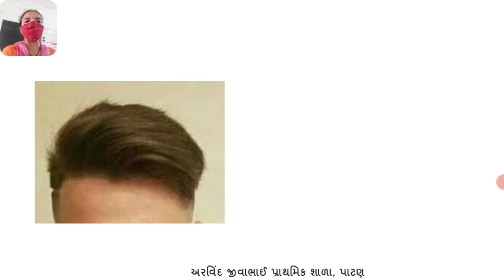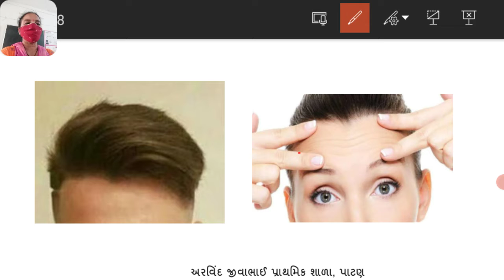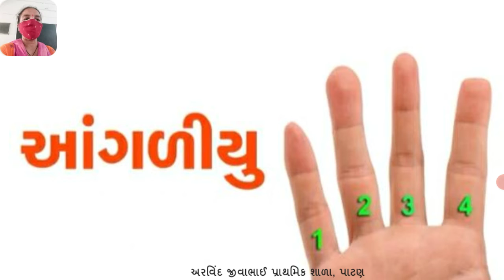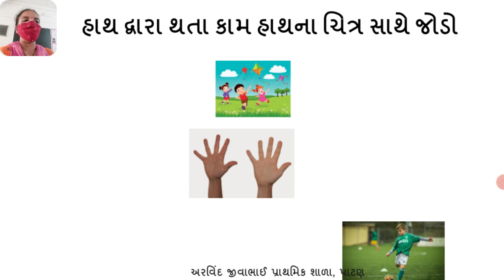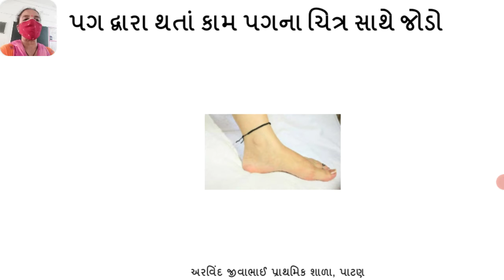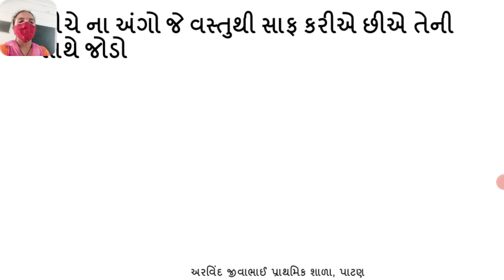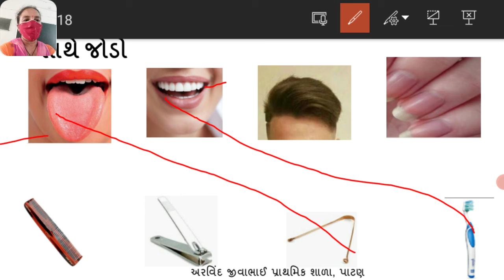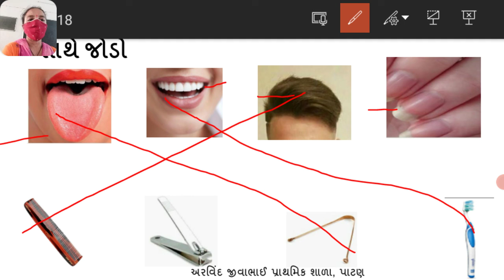સિનિયર કેજી આપણા શરીરના અંગો